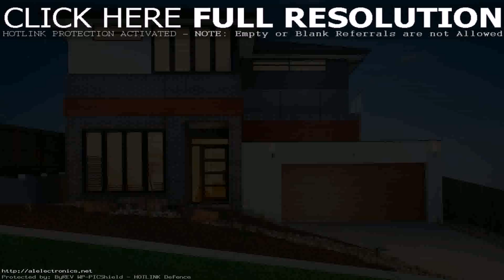Western Australian Split Level House Plans (see description)